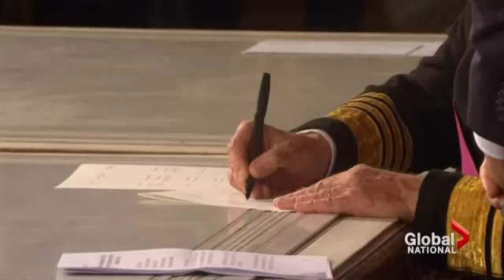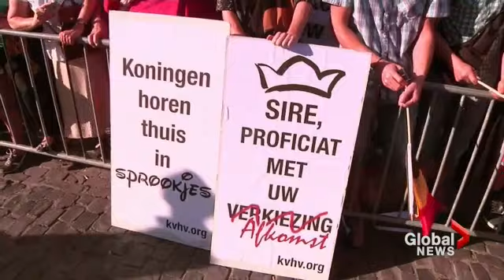New Belgium King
King Philippe is Belgium's new monarch after his father Albert abdicated earlier today.